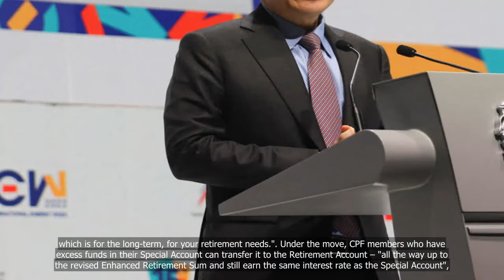Closure of Special Account in line with CPF's purpose and intent: Lawrence Wong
💗📌 Singapore